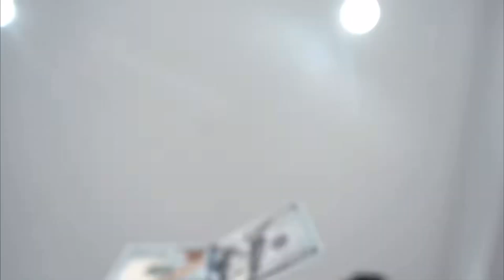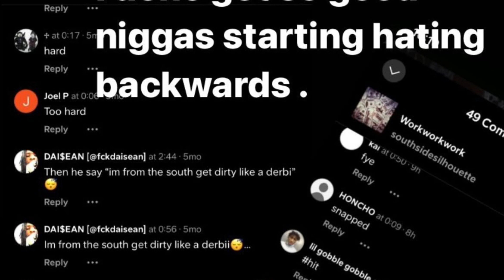southsidesilhouette - I See You [VISUALS]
(prod. barloss + ogabi)